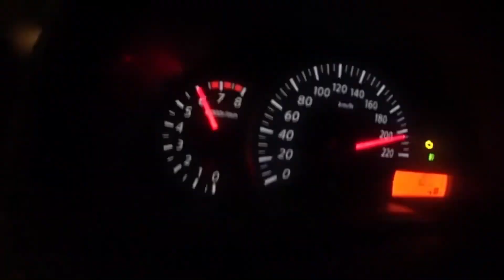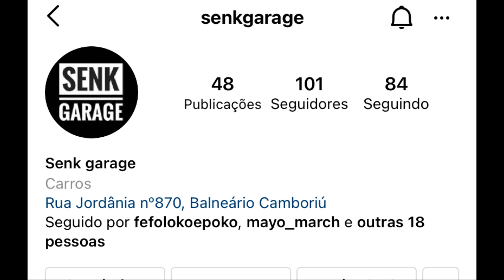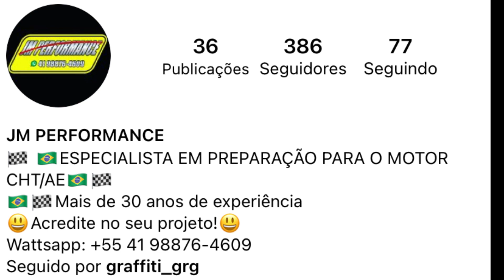Acabei com o motor 1.6 swap do twingo!!😭 (agora o bicho vai pegar !!🔥😈)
deixei esse video pra vcis espero que gostem !! 🙏🏻

Páginas parceiras ❤️⬇️✅

JM performance 😈🔥🏁⬇️

Referência em motor CHT / AE 🔥